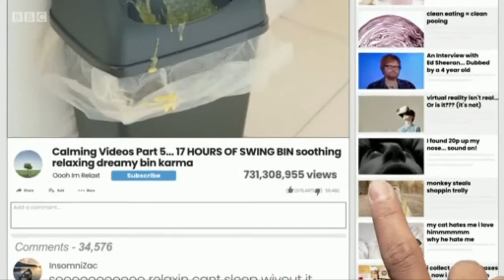Big Fat Like - s01e06p10 - OooImRelaxed - 17 Hours of relaxing swing bin soothing relaxing dreamy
Richard David-Caine and Joseph Elliott take us on another madcap tour of the World Wide Web. Featuring an unusual interview with 'Ed Sheeran', the bizarre Moth Man and Archie using his channel to explain all about milk.